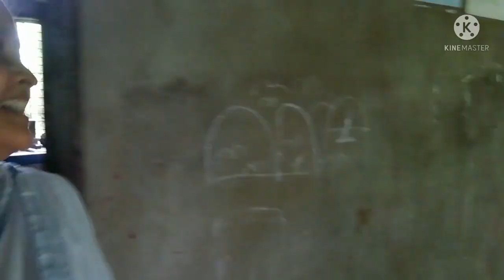আজি আহিল আলহী// উপহাৰ পালোঁ// ঢেঁকীয়া শাকেৰে মাছৰ টেঙা জুল😋